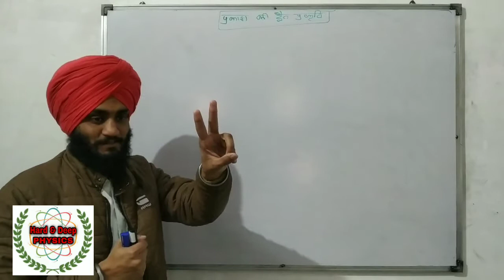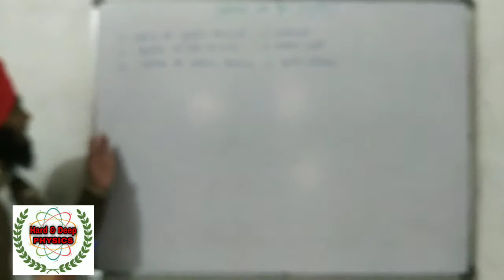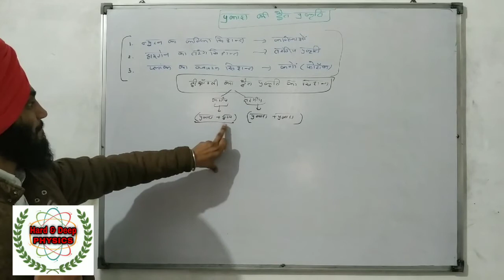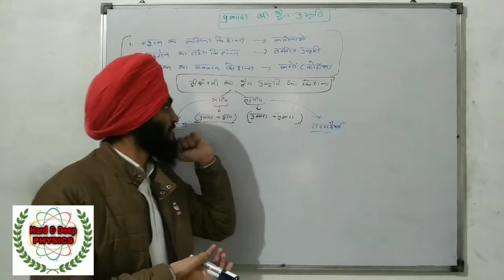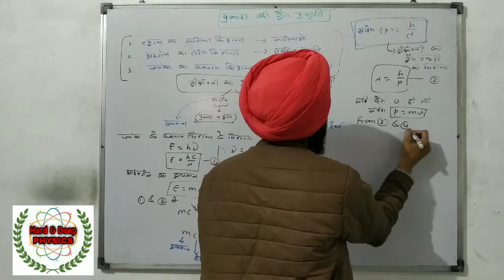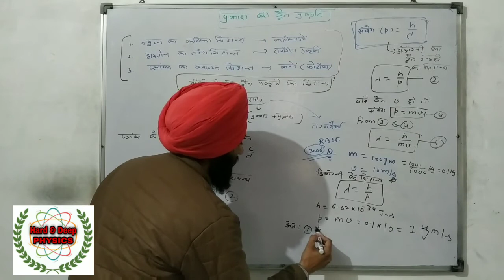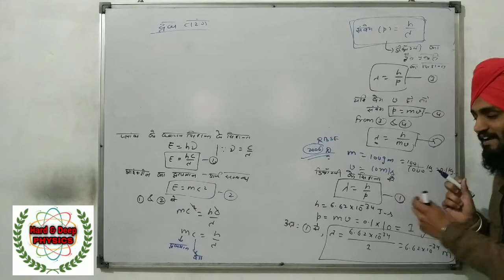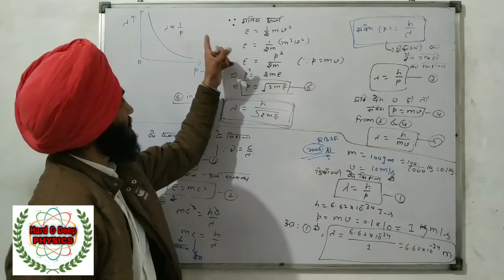13.5 द्रव्य तरंगे तथा डी ब्रोग्ली सिद्धांत। Matter Waves & De Broglie's Hypothesis। RBSE Class 12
प्रिय विद्यार्थियों।
प्रत्येक वीडियो के notes लेनें के लिए telegram लिंक पर join करें तथा whatsapp पर भी group join कर सकते हो।
telegram एड्रेस
Hard&Deep Physics with Hardeep Sir